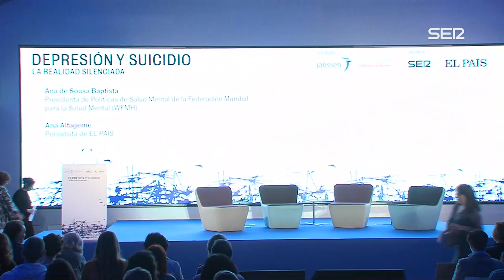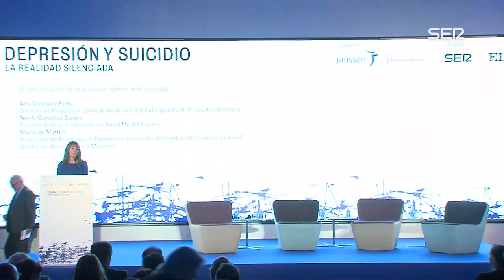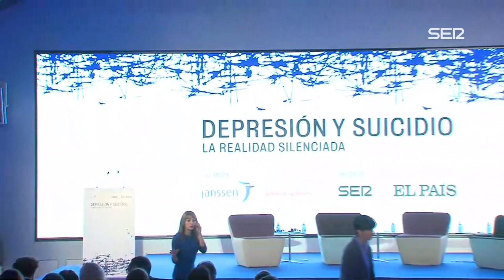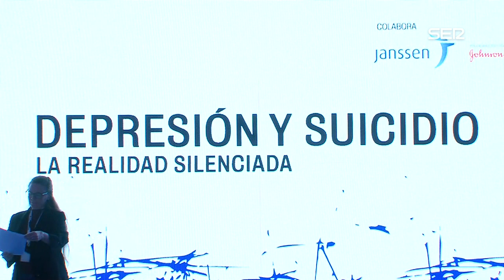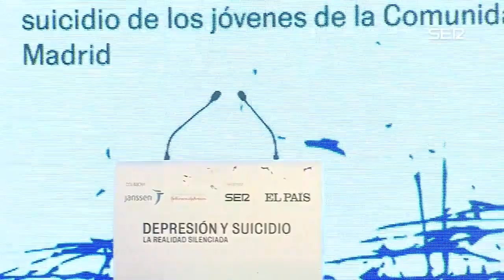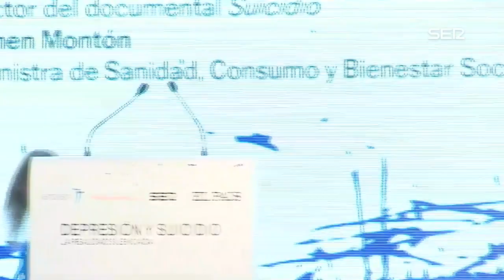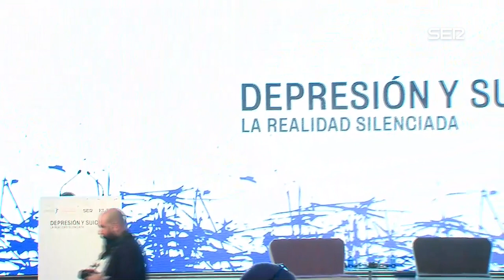Cómo romper tabúes en torno a la depresión y el suicidio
La SER y El País organizan un foro este martes 29 de octubre que será inaugurado María Luisa Carcedo, ministra en funciones de Sanidad, Consumo y Bienestar Social.